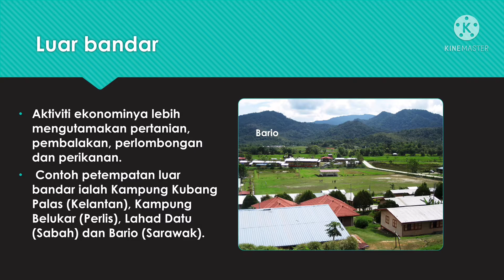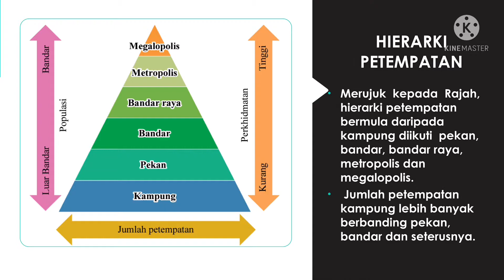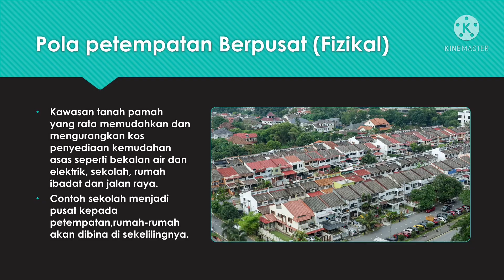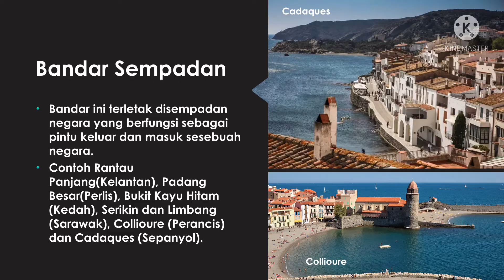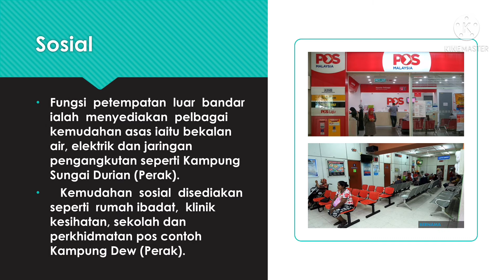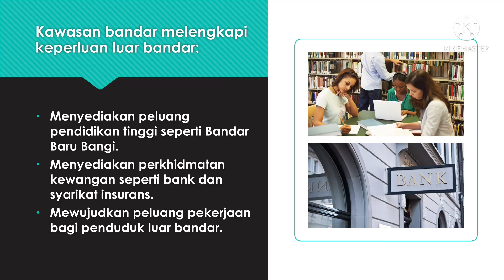Nota Geografi T4 KSSM Bab 14 PETEMPATAN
PETEMPATAN

14.1 Jenis Petempatan
14.2  Hierarki Petempatan
14.3  Pola Petempatan
14.4  Faktor-faktor yang Mempengaruhi Pola Petempatan
14.5  Fungsi Petempatan Bandar dan Petempatan Luar Bandar
14.6  Saling Bergantung antara Petempatan Bandar dan Petempatan Luar Bandar

Semoga bermanfaat ❤️
By NorazilaKhalid🌷